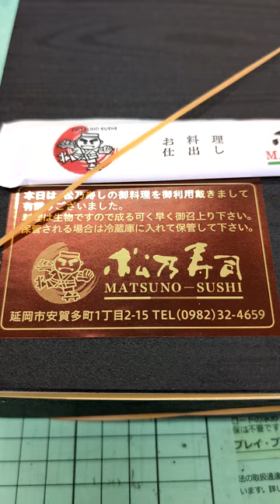松乃寿司（まつのすし/和食/宮崎県延岡市安賀多町）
松乃寿司
住所/ 〒882-0845　宮崎県延岡市安賀多町１丁目２−１５
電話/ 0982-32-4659